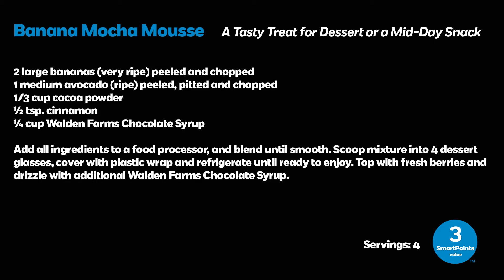Chef Isabella Walden Farms Chocolate Mocha Mousse